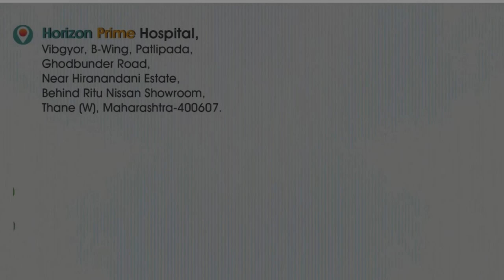Dr. Sudhir R. Mestry from Dombivli successfully recovers from COVID19 | Horizon Hospital |Thane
Yet another COVID-19 Patient’s Success Recovery.
We are happy to announce that Dr. Sudhir R. Mestry, (MBBS) from Dombivli who was infected with COVID19 patient recovers fully at Horizon Prime and is now completely healthy and ready to be discharged to get reunited with his family. All thanks to our Team at Horizon Prime Hospital who is saving one life at a time and getting closer to victory.

𝐖𝐞 𝐚𝐫𝐞 𝐑𝐞𝐚𝐝𝐲 𝐭𝐨 𝐅𝐢𝐠𝐡𝐭 𝟐𝟒𝐱𝟕 !

𝐀𝐝𝐝𝐫𝐞𝐬𝐬: Vibgyor, B- Wing, Patlipada, Ghodbunder Rd, near Hiranandani Estate, behind Ritu Nissan Showroom, Thane West, Maharashtra 400607

𝐀𝐝𝐝𝐫𝐞𝐬𝐬: Horizon Hospital, Malati Mohan Bunglow ,Opp. Naupada Telephone Exchange, M.G.Road, Thane (W) 400 602, Maharashtra, INDIA